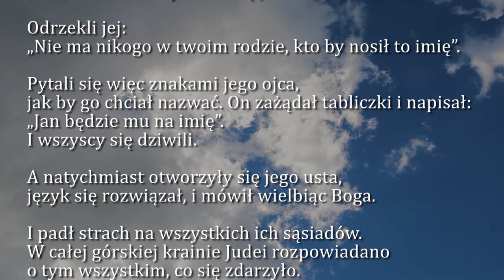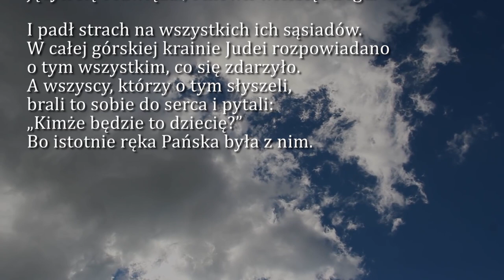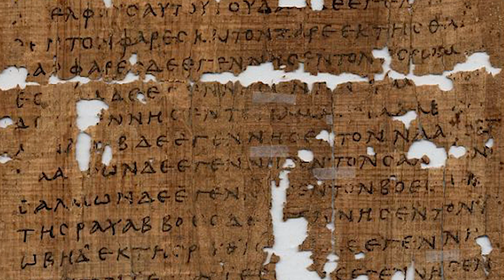Dobra Nowina na dziś | 23 grudnia - Środa, IV tyg. adwentu